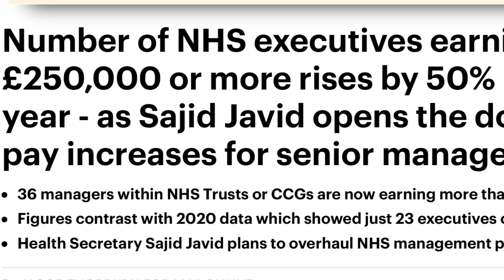30 MILLION TO THE NHS FROM CAPTAIN TOM - WHERE DID IT GO ?